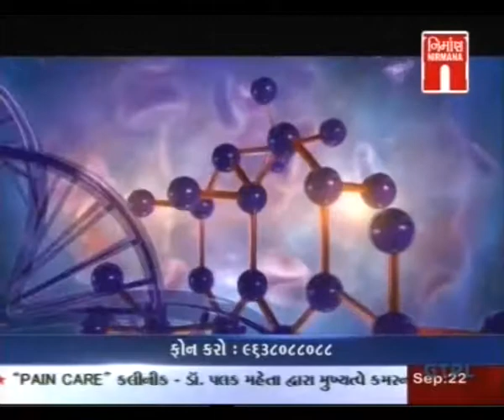(FEVER- बुखार- તાવ)49th live talk show of NISARG AYURVEDAM by Vd Rajesh Thakkar 22 09 16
This is 49th live popular TV-talk show of "NISARG AYURVEDAM". Where Gujarat’s well known & eminent Ayurveda physician "Vaidya RAJESH THAKKAR" enlightening on JWAR(FEVER-તાવ) & giving live answer of viewers. It was telecasted on Date: - 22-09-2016 on Gujarati News Channel NIRMAN NEWS.